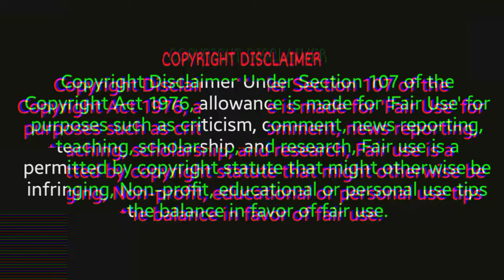2023 में ये बिज़नेस करेंगे मालामाल || best business idea || carry bag business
2023 में ये बिज़नेस करेंगे मालामाल || best business idea || carry bag business

plastic carry bag business || plastic carry bag wholesale market ||

low investment best business idea in 2023. best business idea YouTube challenge Hindi. small business idea. 2023 best business idea. plastic carry bag business. plastic carry bag business start low investment. how to start plastic carry a business.

👉 video enquiry.

plastic wholesale market in delhi
wholesale market in kolkat
kolkata market
plastic carry bag wholesale market
75 my account plastic carry bag